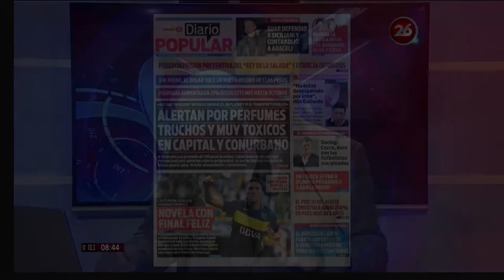Acto de Vera y Moreno en Atlanta (por Canal 26)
Los candidatos a diputado nacional, Guillermo Moreno, y a legislador porteño, Gustavo Vera, por la lista Honestidad y Coraje en el frente Unidad Porteña, encabezaron un acto en Atlanta ante unas 500 personas.